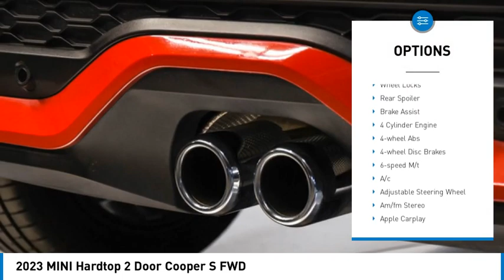2023 MINI Hardtop 2 Door P2T02591S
2023 MINI Hardtop 2 Door Cooper S FWD

Bob Smith MINI
24500 Calabasas Rd

LOW MILES - 6,418! EPA 33 MPG Hwy/23 MPG City! Cooper S trim, Chili Red exterior and Carbon Black Leatherette interior.